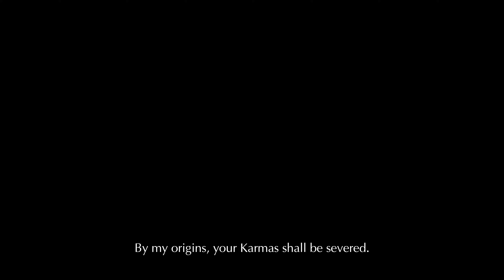【FGO】【QFHD, HFR】 Senji Muramasa - Noble Phantasm - Tsumukari Muramasa Baseless Blade Works